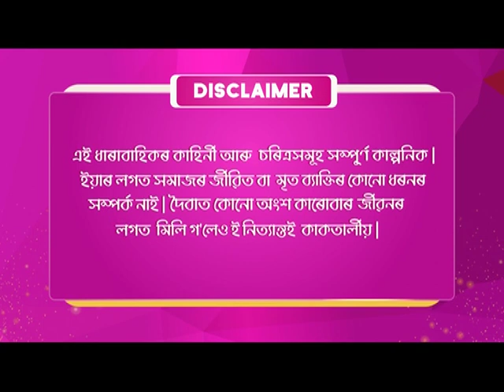Asutiya Xopun || আছুতীয়া সপোন || Episode 55 || Assamese Serial || Jonack TV || 2022